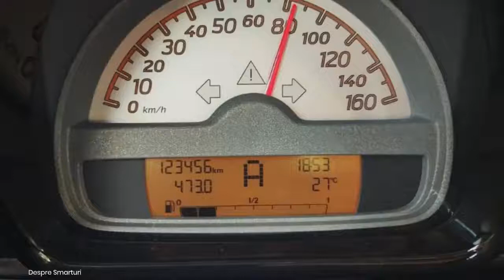How to Set the Clock on The Smart Fortwo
The smart's clock is easy to set to keep you on time. Learn how to set the digital clock with just a few simple steps.

To set the clock press and hold the button to the right of the display until the numbers in the digital clock start flashing.

Then use the button to the left of the display to set the time back and the button to the right of the display to set the time ahead.

When the numbers start flashing, the time is set.